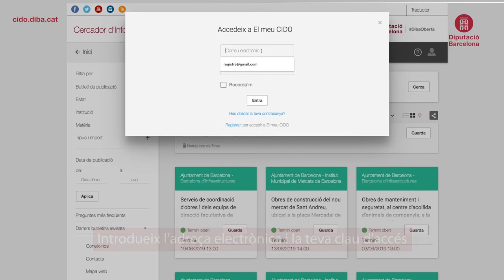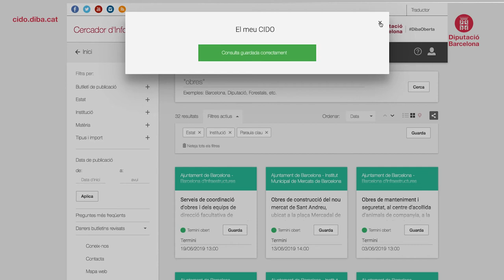Cercador de contractació pública del CIDO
Amb aquest videotutorial aprendreu a cercar les licitacions a què la vostra empresa es pot presentar, i a crear alertes per rebre notificacions cada cop que se’n convoquin de noves.
Consulteu el videotutorial El meu CIDO: sistema d’alertes d’informació pública del CIDO per aprendre a donar-vos d’alta al sistema d’alertes.
El Cercador d’Informació i Documentació Oficials CIDO és un servei de la Diputació de Barcelona que facilita el dret d’accés a la informació pública de les persones i el deure de transparència de les administracions públiques.